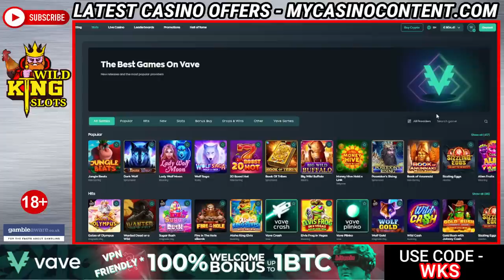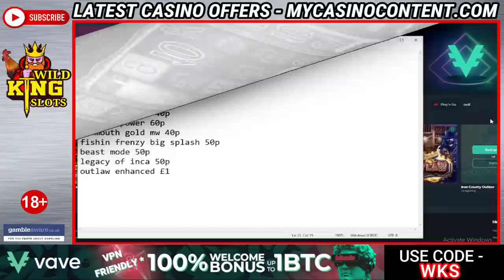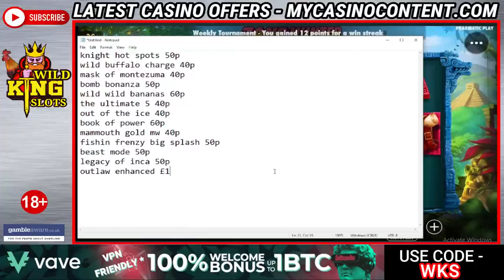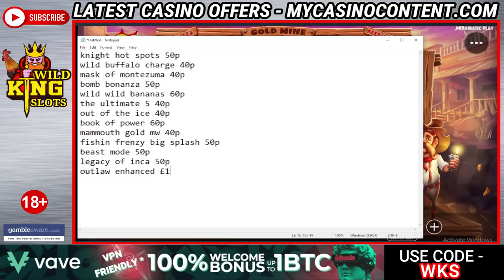€600 BONUS HUNT - NEW FISHIN FRENZY THE BIG SPLASH - OUTLAW ENHANCED ON €1 - WILD BISON CHARGE &MORE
Bonuses Include :-

Knight Hot Spots
Wild Bison Charge
Mask Of Montezuma
Bomb Bonanza
Wild Wild Bananas
The Ultimate 5
Out Of The Ice
Book Of Power
Mamouth Gold Megaways
Fishin Frenzy the Big Splash
Beast Mode
Legacy Of Inca
Outlaw
Ramses Revenge
Devour The Weak

*MEMBERSHIP LINK*

*NO TRANSACTION LINKS ON THIS CHANNEL*

*REAL MONEY SLOTS*

I show on the channel bonus hunts ,slot battles , big wins , highlights , vs slots and always realistic slots sessions with real cash stakes and all my own money showing deposits where i can if the balance is not carried forward from a previous video .

I show in my videos that playing slots is for fun and only fun. Please only gamble with money you can afford to lose.

🔞 18+ Only